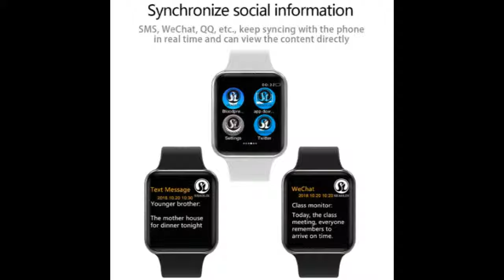42mm Smart Watch Series 4 Clock Push Message Bluetooth Connectivity For Android phone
Today i will show You-  42mm Smart Watch Series 4 Clock Push Message Bluetooth Connectivity For Android phone

Description:
Smart Watch Series 4 Clock Push Message Bluetooth Connectivity For Android phone IOS apple iPhone 6 7 8 X Smartwatch.
Watch Series 4 Clock Push Message Bluetooth Connectivity For Android phone IOS apple iPhone 6 7 8 X Smartwatch.
50%off 42mm Smart Watch Series 4 Clock Push Message Bluetooth Connectivity For Android phone IOS apple iPhone 6 7 8 X Smartwatch.